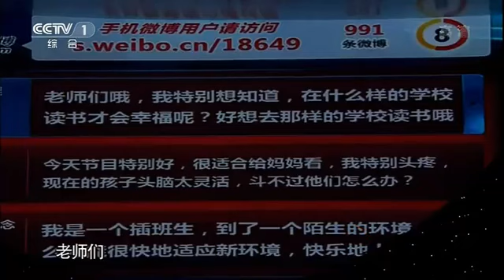小小彬開學第一課2011